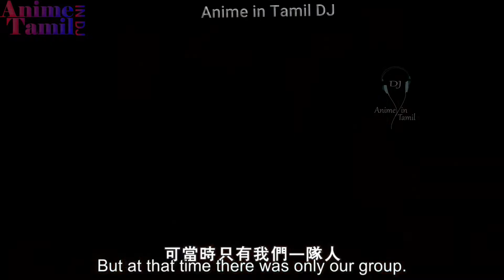காலத்தை கடந்த ஜித்தன் | தாவுட தாவு | anime in Tamil | Explained | Story Tamil | ep 37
intamildj ( anime Tamil ) ( voice over ) ( anime ) ( in ) ( tamil) Yao Shen Ji (review) (explained in tamil) (story) (telling), ( mystery ), ( Superpower ) ( comedy ) ( supernatural ) ( super natural ) ( super power )anime in tamil

If you still would like to remove any movie clips i have used in this video, send a email to and your clips will be removed immediately. We have invested lot of time and effort to raise this channel. I am happy to give the revenue to you.